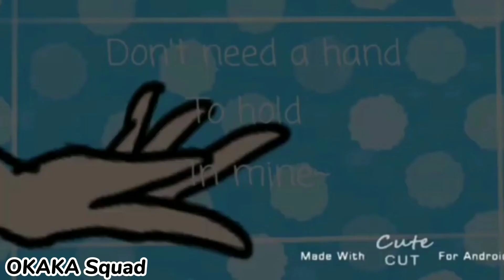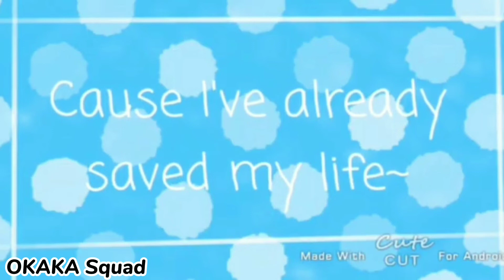HERO MEP || COMPLETED || GACHA CLUB (LATE HAPPY BIRTHDAY SPECIAL VIDEO)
HERO MEP COMPLETED!!!
Thank you so much for participating :)
And happy birthday to meh 🎉🎉🎉

(credits to the peeps who made their parts on my mep)